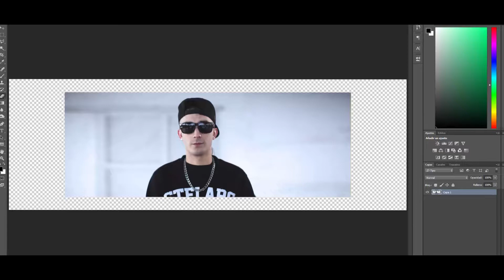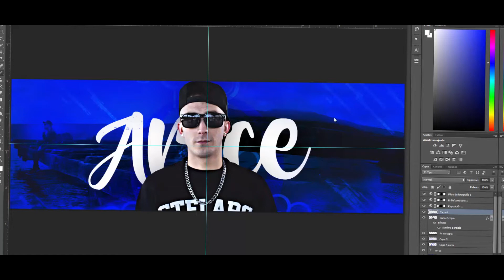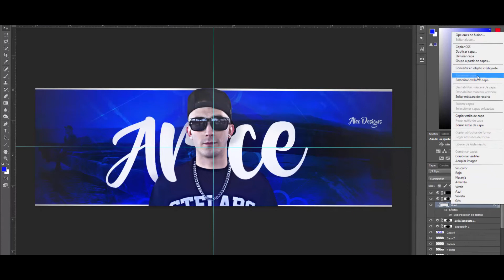HEADER A ARCE ( @arceperroviejo ) - Aleo.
Hoy os traigo un HEADER a ARCE en PHOTOSHOP espero que os mole ^^